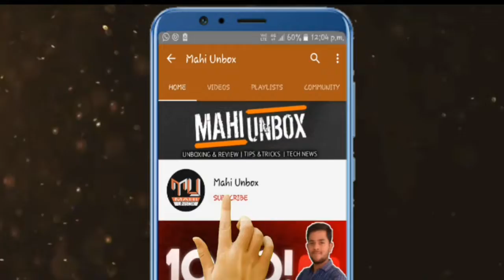TikTok Video Viral Kaise Kare || Tik Tok के 4 Genuine Tips 2020 With Proof 🔥🔥🔥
how to get 1000 followers on tiktok

how to get geniune followers on tiktok 2020

geniune tiktok followers trick

how to be a famous on tiktok

how to grow tiktok account 2020

tik tok account grow kaise karein